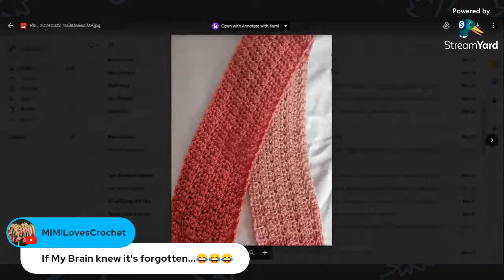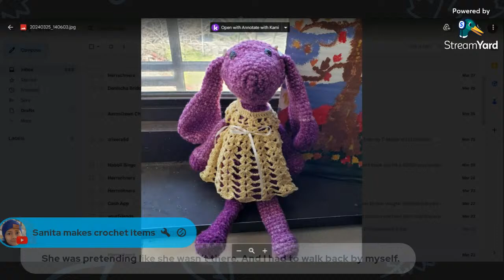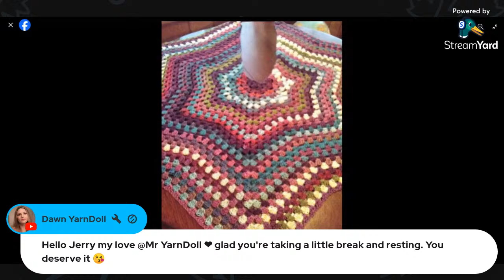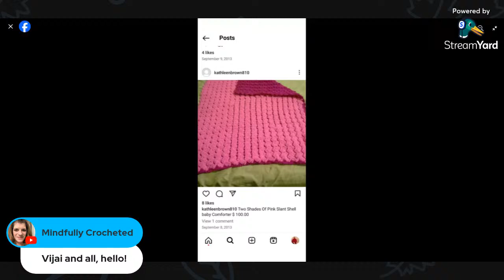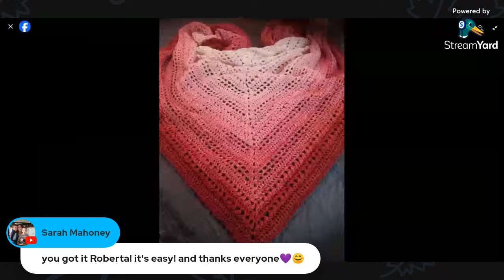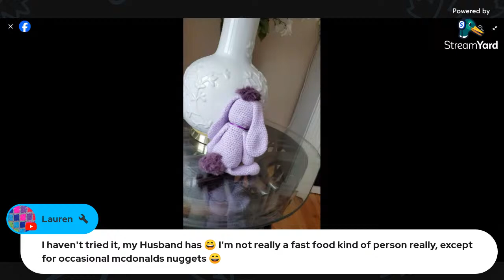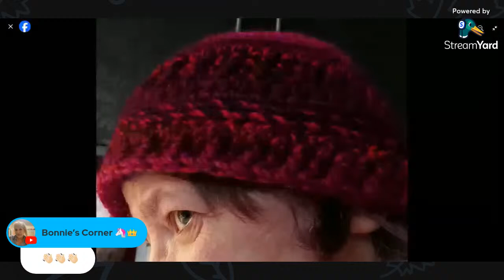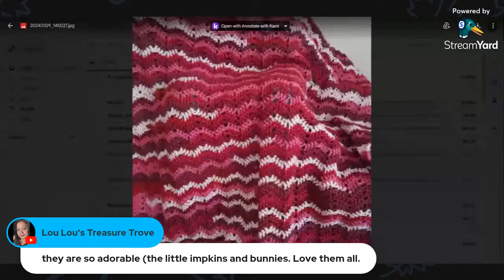FO Friday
What is in your cup? What is off your hook?

Amazon Wish List:

MEMBERS:
     Whole Shebang Crew:
            Margie's Crafty Corner @MargiesCraftyCorner
            CandiceLiteraryCrocheting @writerkathleenbrown
            Keri The Yarny Elephant @KeriTheYarnyElephant
            Darcia White @darciawhite3259
            MicheleJ@MJBUSY1-MicheleJ
            Tiffany Jack@tiffanyjack6095
            MDL Crochet @mdlcrochet
            Shirley Bain @shirleybain8070
            Robbie Byrd @robbiebyrd1307
            It's Knot Magic @itsknotmagic
            Dori did it! @dorididit
            Debbie Grabert @debbiegrabert5707
            Dozer Gets Crafty @dozergetscrafty
            Denischa Briddell @denischabriddell986
            Kristin F @KristinF3246
            Nifty @user-lc9zh4yz4g
            IvyBCreates @IvyBCreates
            Adonzworld @adonzworld5308
            Queens Crafts By Bridget Queens Crafts By Bridget
            Flower Tammy @flowercrochetcreationsakat7248

     Cup Crew:
            I love 2 crochet @TankisMe
            DinkyKrafts Jennifer @DB2hull
            Sanita makes crochet items @Sanitamakescrochetitems
            Chris' Kaleidoscope @chriskaleidoscope
            Jessica SMC @ShowMe_Confections
            Michi’s Crochet Nook @Crochetedbymichi
            Pam's Cozy Crochet Nook @CozyCrochetNook
            Kel's Crochet Corner @kellylyn68
            Dawn YarnDoll @DawnYarnDoll
            Katrina's Crochet Hook & loops @katrinascrochethookandloops
            Temi - Twisted Zones @temi-twistedzones
            Paula Mulford @paulam610